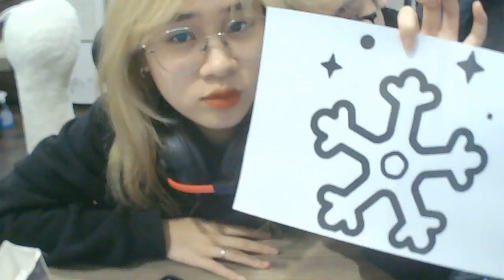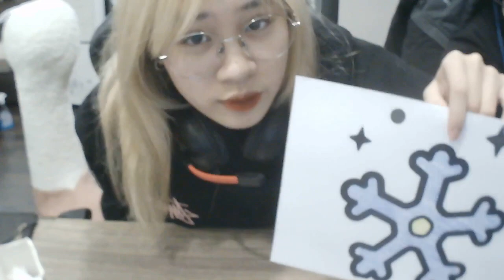क्रिसमस ट्री को सजाने के लिए रंगीन बर्फ के टुकड़ों केरंगीन पन्ने.